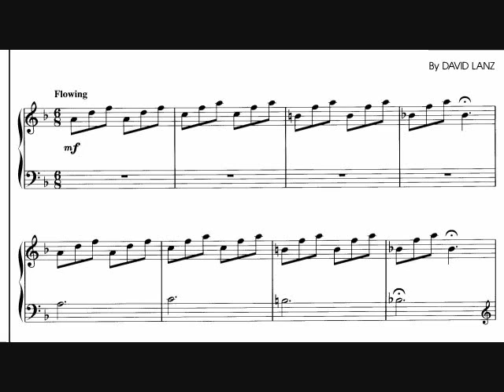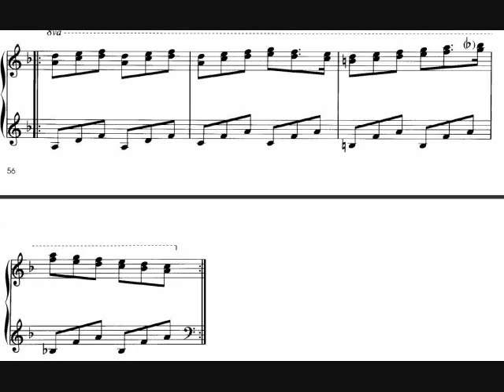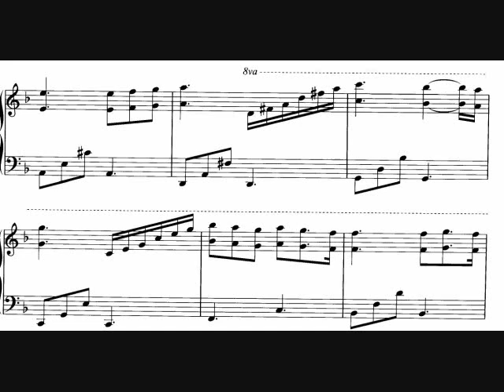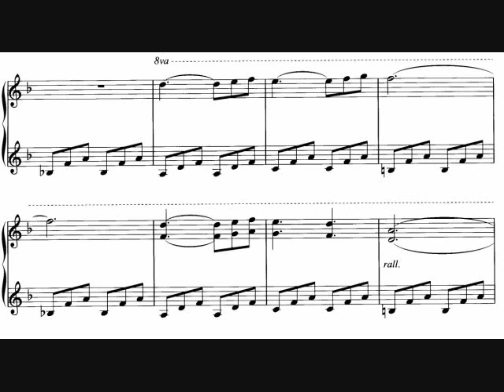Cristofori's Dream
Music and Sheet Music for all of you wonderful piano players and appreciaters!